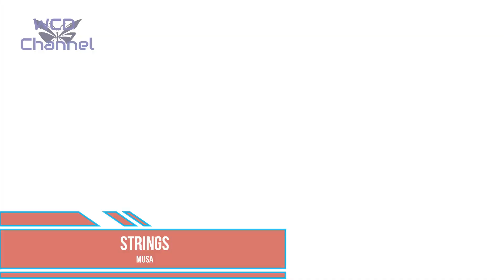Winx Club - Signature Elements in Transformations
Note:

I am aware that Musa's sometimes are meant to represent music bars, like Enchantix 2D, but I use the term "strings" to generalize the actual materialization, since they are often loose and are meant to represent instrument strings, like Enchantix 3D.